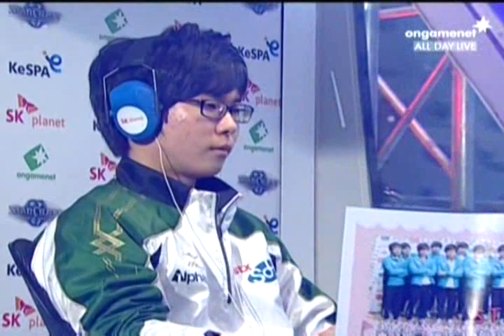SPL [5.20] last (STX) vs Pretty (Woongjin) 1st half - 3set / Neo Jade